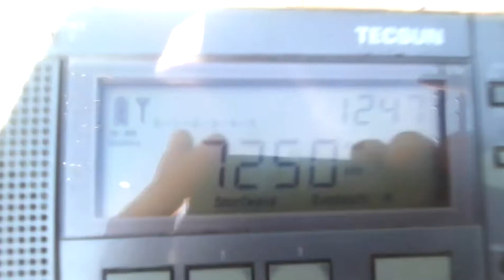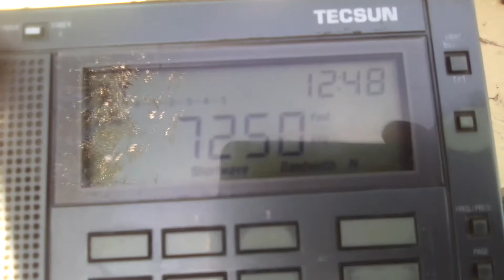7250 kHz Radio Kuwait